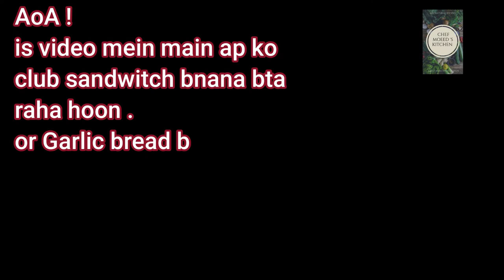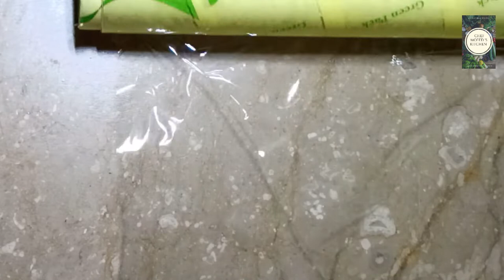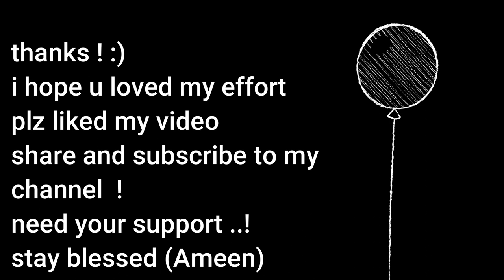How to make club sandwich at home/Chef Moeeds kitchen/ghar main bnain bazaari sandwich.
AoA!
in this video, im going to show you how to make a club sandwich at home.
and also show you how to wrap it up and u can give them to your kids in lunch boxes.
the recipe of mayo is in link.
keep smiling :)